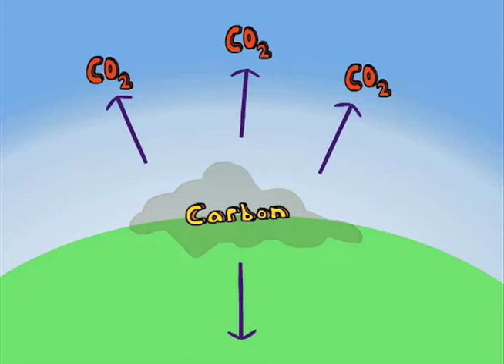Coal & Carbon: The Basics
This animation describes how coal, when extracted from the ground and burned, impacts atmospheric carbon dioxide levels. This fact has significant cost implications as governments ponder ways to reduce carbon dioxide levels.